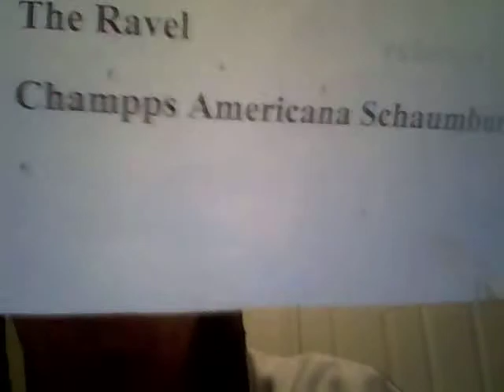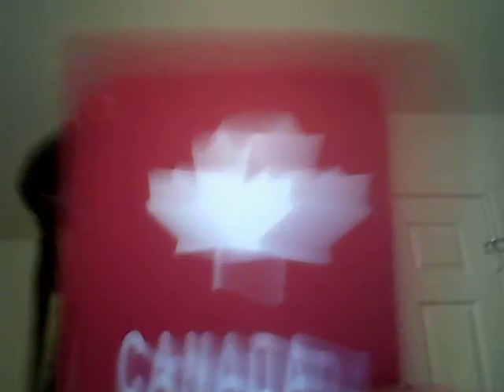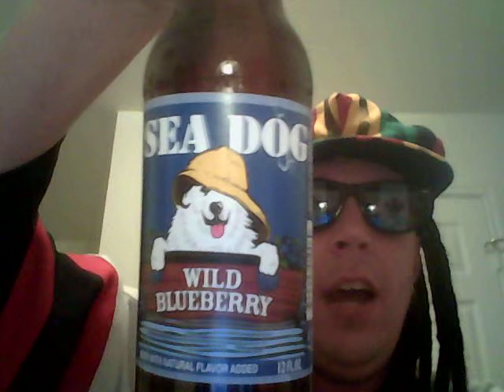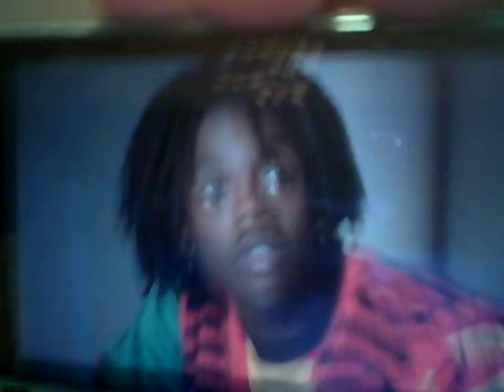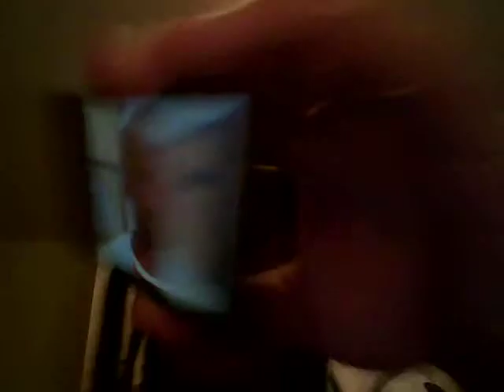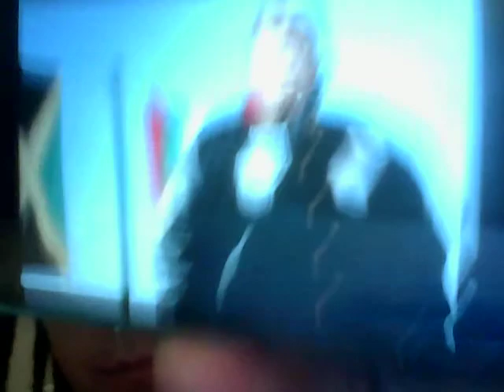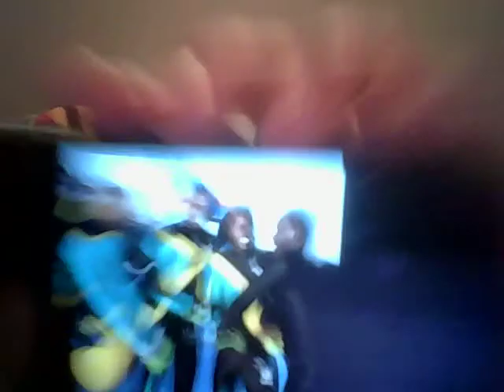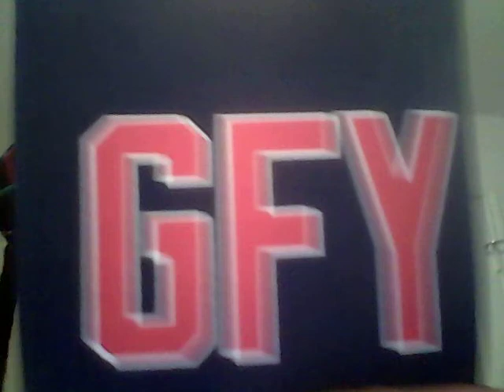Beer And Song Of The Day February 22, 2014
Today's BEERS Of The Day are Boulevard Wheat @ 4.4% ABV from Kansas City, Missouri AND Sea Dog Wild Blueberry Wheat Ale @ 4.7% ABV from Portland, Maine. Today we feature 12 different songs (lyrics) as we pay tribute to one of my all time favorite movies. Yep, Cool Runnings from 1993. Birthday shout outs go to my good friends Keri, Blodwyn, Stephanie, Paul, Mike, and Bill. A VERY happy 17th year wedding anniversary shout out goes to my good friend Ryan and his better half Jamie. Additional shout outs go to my good friends Cameran, Chris, Jeff, and his better half Maria. This one's definitely an awesome one! You will NOT want to miss it! Enjoy!